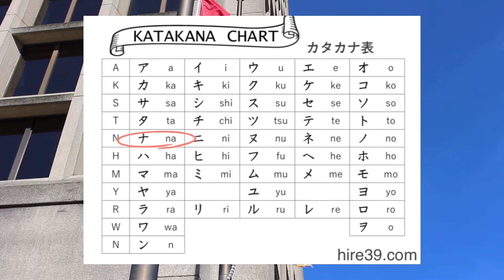[Japanese Katakana] TOP 45 THINGS TO CHECK OUT IN VANCOUVER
Hello, there! This is Natsumi Sensei. Tokyo Olympics 🇯🇵 has begun today on July 23rd,  moreover I started my channel on the same day! I really wanted to start this specific date because of my name “Natsumi”. “723” represents the sounds of Natsumi :)
Anyways, my very first video is about Vancouver’s things to check out. As I’m Japanese, I was playful to make it into an order in Japanese Katakana alphabet. Some of them were hard to connect the sounds due to the prononciation, however I really enjoyed while I was visiting the places, creating this video! :)

*Event date or operation hours might be different from this video. Thus I recommend you to check the information on their website or SNS before your visit.

初めまして、なつみ先生です！今日は7月23日、待ちに待った東京オリンピック🇯🇵の開幕。そして私のチャンネルも、スタート！何故なら『なつみ』の名にちなんだ、7/23（7:なな/2:ツー/3:み）にどうしてもチャンネルを開始したかったからです。笑
初めての動画は現在住んでいるカナダ🇨🇦のバンクーバーの地名や物を「カタカナ50音順」に見どころ紹介する動画です。私が実際足を運んで見た景色、魅力が伝わると嬉しいです。気になったものがあれば是非コメント欄で教えてくださいね♩

※開催時期や営業時間が異なる場合が予想されます。訪れる際は予め各ホームページ等で詳細をお確かめください。